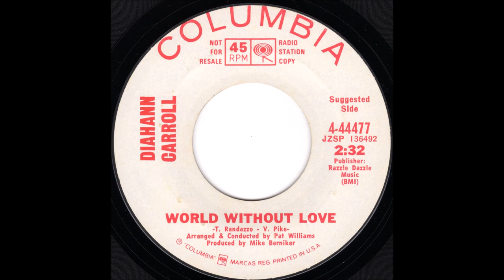Columbia 4 44477 World Without Love - Diahann Carroll